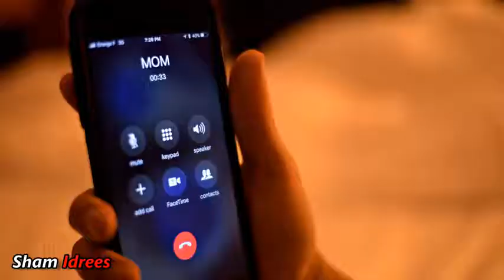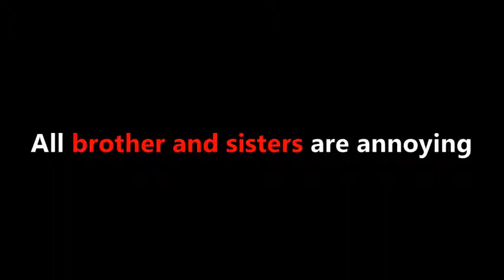TYPES OF SIBLINGS Sham Idrees YouTube